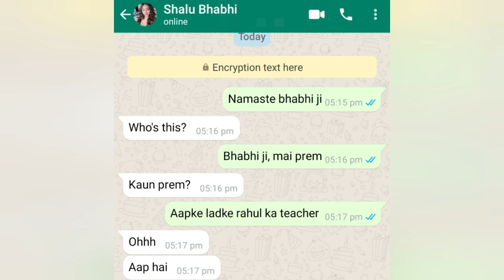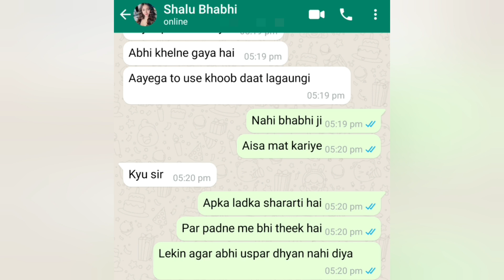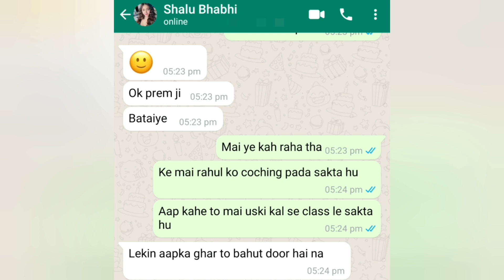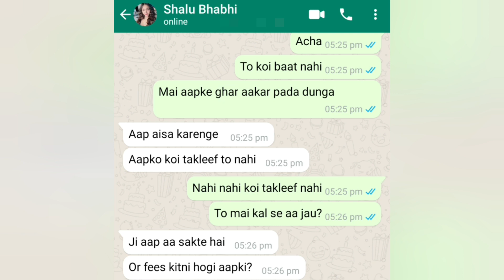Shalu Bhabhi ka ladka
Shalu Bhabhi ka ladka ‎@Chat Library

Cheater
Girlfriend cheating whatsapp chat
Boyfriends cheating